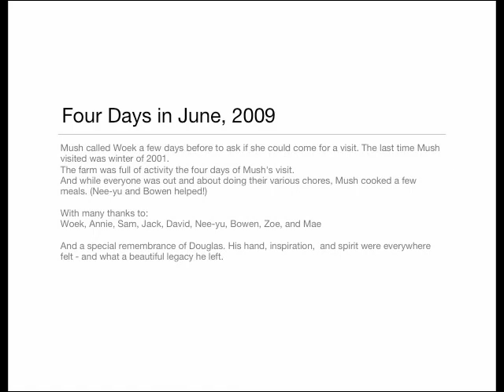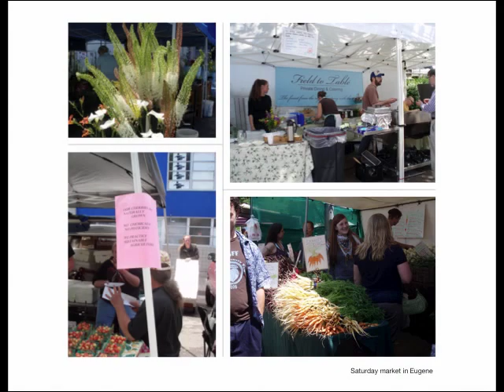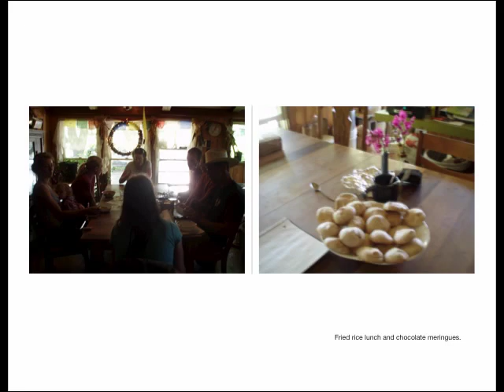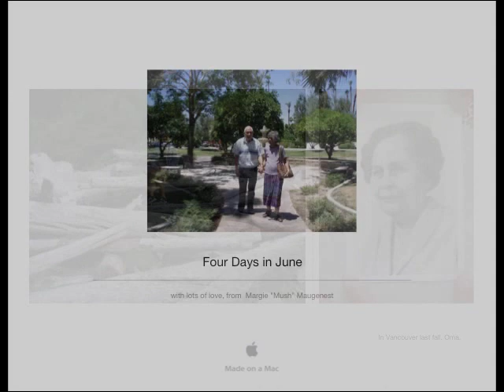Four Days in June